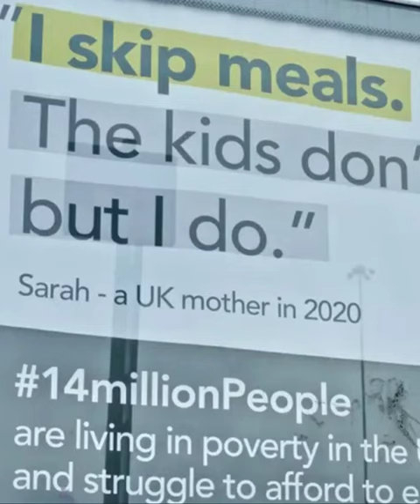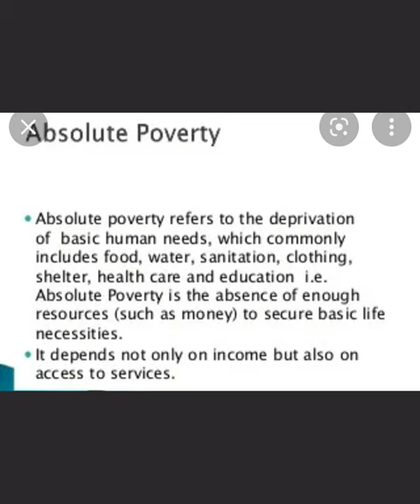"A Short Statement" (Poverty)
A song written by Bob Waters and Sea Shanty Shuggie.
Where we are in this moment in time.